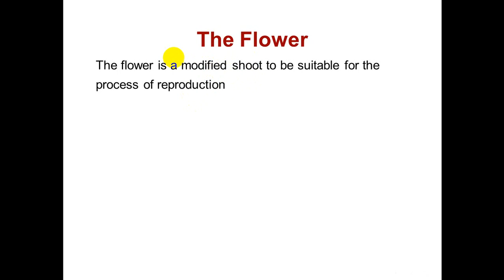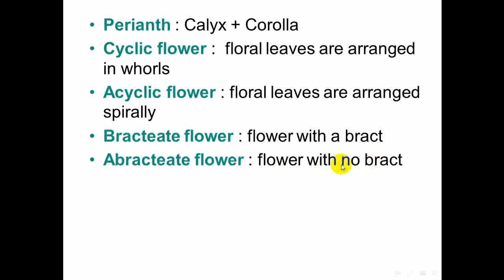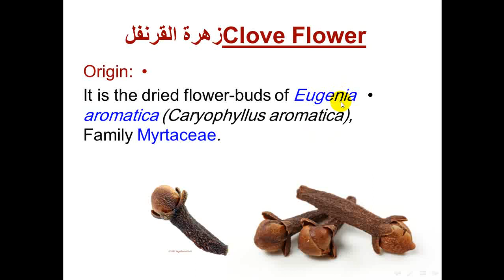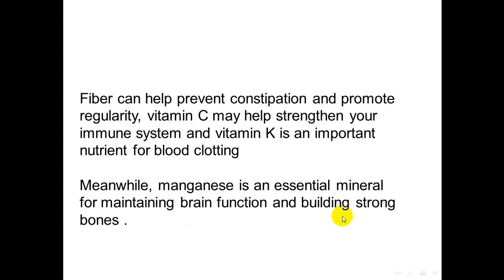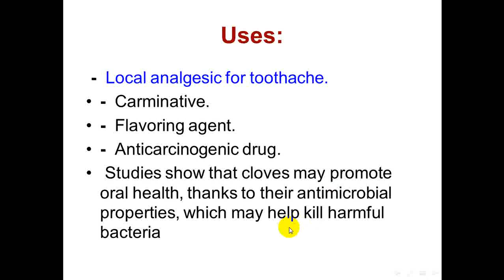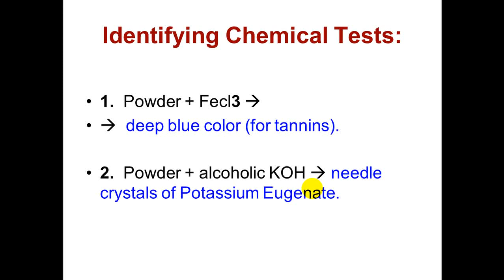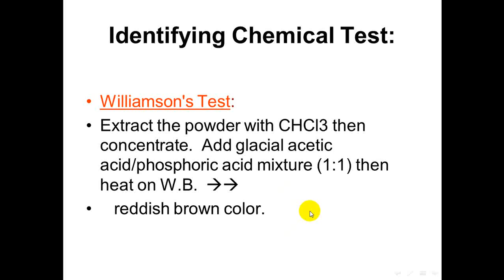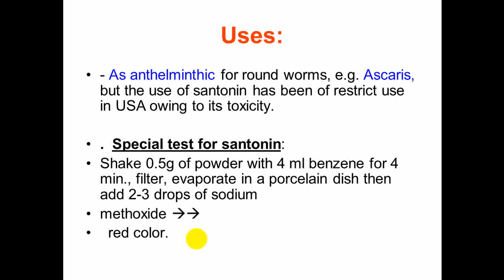pharmacognosy lecture one of medical flowers